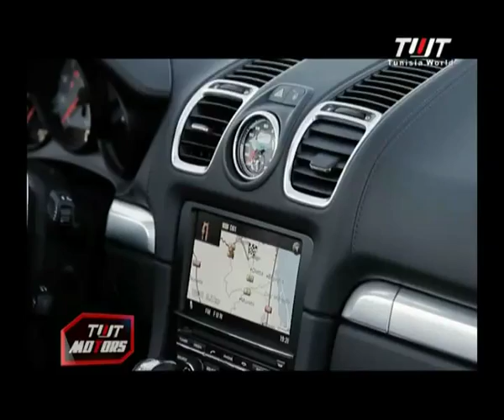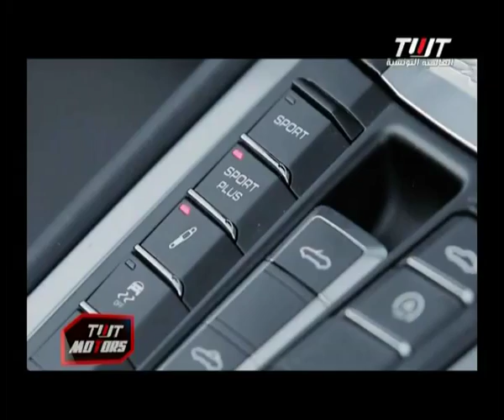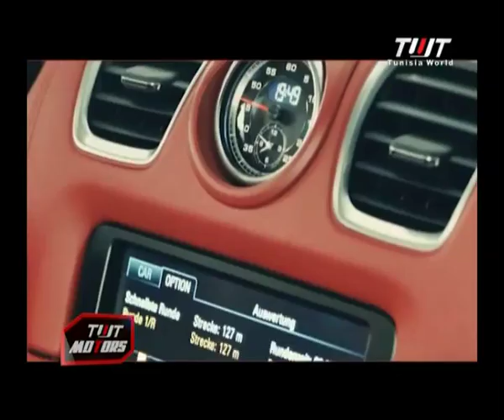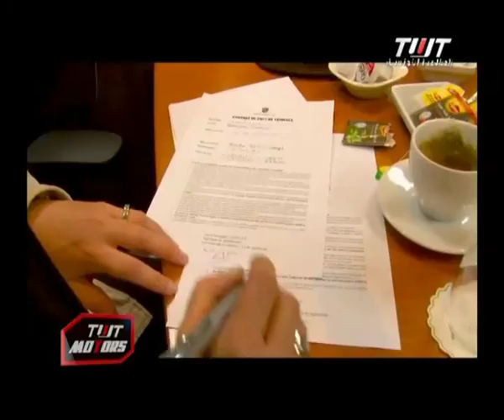TWTMotors EP 18 - Part 3/4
Inauguration du nouveau showroom ENNAKL-PORSCHE Tunis

TWT sur Nilesat 7 west 11526 Horizontal et sur la TNT